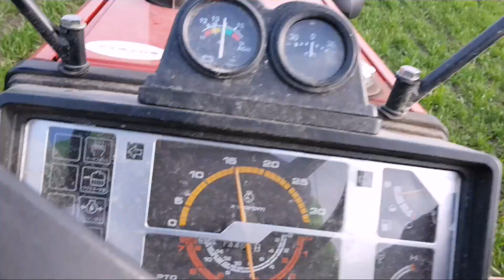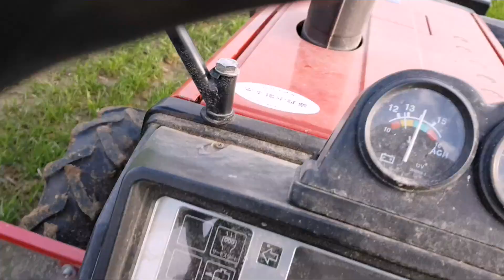Druga dawka azotu w pszenicy ozimej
Na szybciutko wrzucam filmik z dzisiejszego rozsiewania nawozu w pszenicy ozimej. Zastosowano ZAKSAN w dawce 200kg/ha.